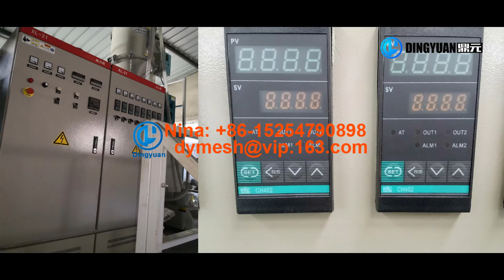Plastic safety fence net snow fence net machine extruded net machine factory+86-15254790898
Dingyuan Company is professional manufacturer of Plastic net Machinery, have top technology in China and own many patents in this fields, our diamond mesh machine and square mesh machine is very popular home and abroad. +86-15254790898
Plastic safety fence, also known as isolation network, orange safety net, mainly for the use of building, roads maintenance insulation, buried pipelines warning. Made of durable polyethylene; Safety fence is rugged yet flexible, re-usable, highly visible, and U.V. stabilized; Ideal for temporary or permanent enclosures
Plastic Safety Fence Machine, stretch mesh making machine, grillage protection mesh, orange fence making machine, protect fence making machine
warning mesh making machine, underground bury mesh making machine

Best Regards
Nina
Dingyuan machinery Co.,Ltd.